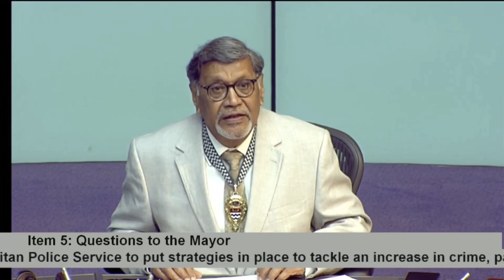Sadiq Khan acts like a child in response to Shaun Bailey's questioning | Mayor's Question Time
In Mayor's Question Time, only one person acted like a responsible Mayor. Shaun Bailey raised Londoners' concerns about a summer of crime post-lockdown if City Hall doesn't act. In response, Sadiq Khan acted like a child and chickened out of answering his questions.

Mayor's Question Time | 16th July 2020